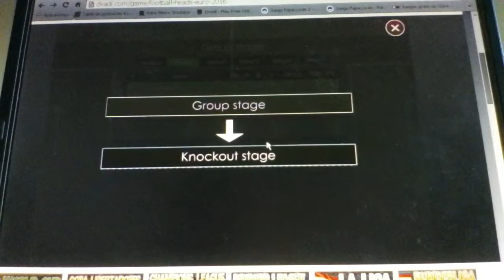Cabezones la EURO 2016 eliminatorias parte 2